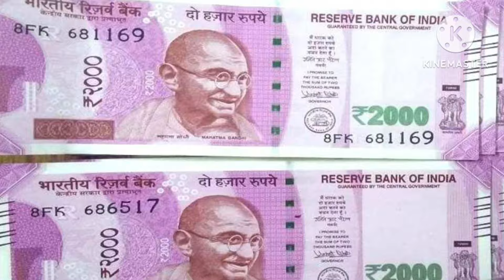लाखों कर्मचारी और पेंशनरों के लिए 07 बड़े तोहफे, सैलरी में जबरदस्त बढ़ोतरी।